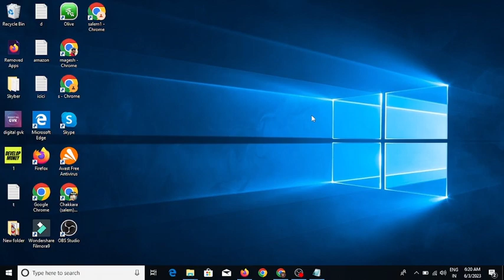How to add Google Ads Phone Number Google My Business